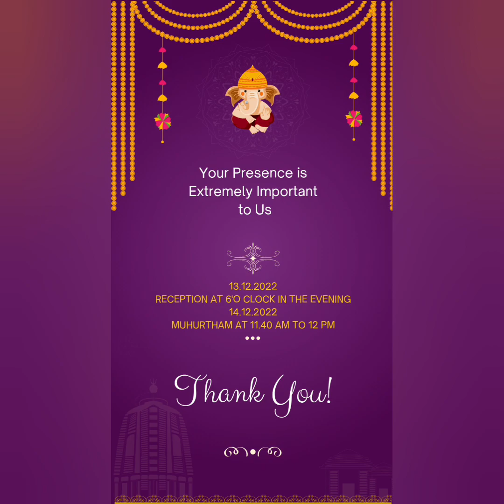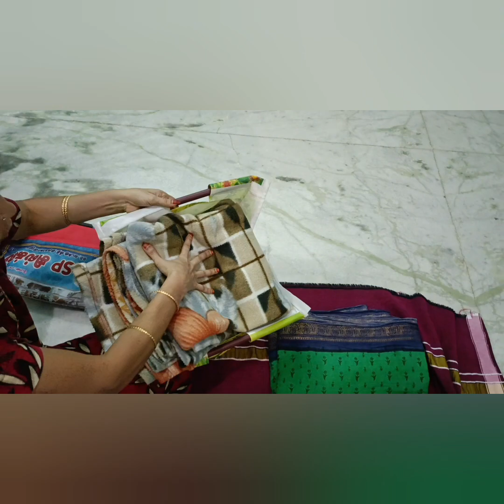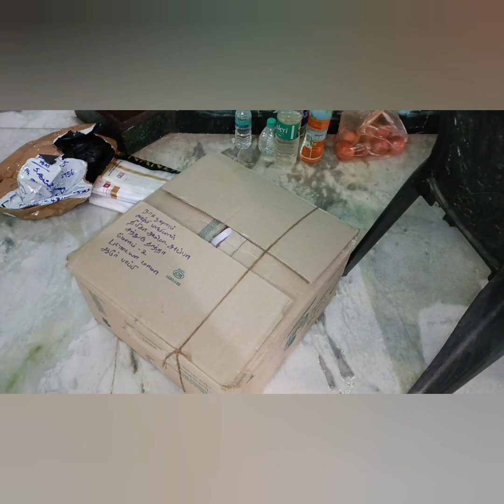Friends invitation card ❤️🤩 | பழைய வேஷ்டி இப்படி Reuse பண்ணலாம் | How to pamper our Guests??